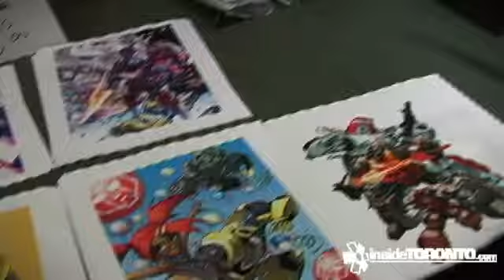Transformers Love-in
Fans' love of Transformers more than meets the eye at seventh annual TFcon at Doubletree International Plaza Hotel.